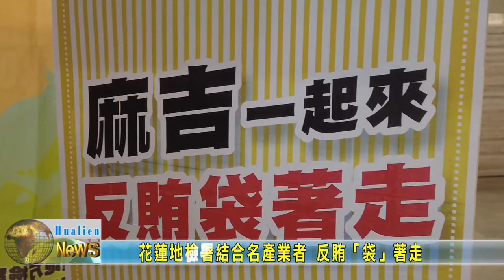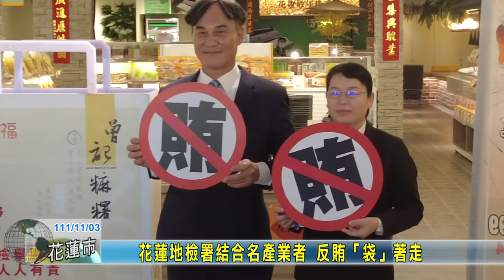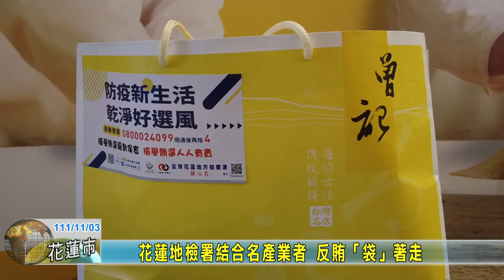20221103 05 花蓮地檢署結合名產業者 反賄「袋」著走